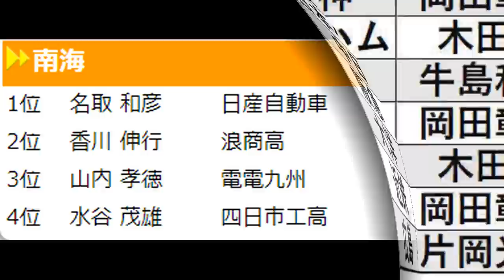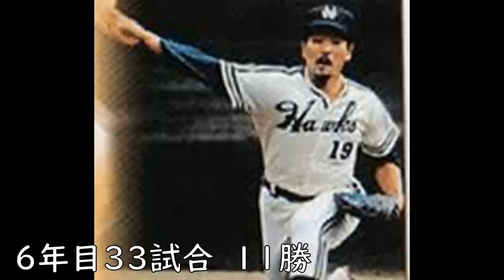【山内孝徳 南海】ドラフト3位で入団。4年目16勝をマークし20勝するまでヒゲを剃らないと決めその後ヒゲがトレードマークに。福岡ダイエー本拠地開幕戦で開幕投手を務めチーム移転後の九州初勝利をもたらす。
山内孝徳投手は、弱かった南海、福岡ダイエーを支えてきた投手で、いくら負けてもいくら打たれてもチームのために投げ続けた投手だ。

入団時は、2位指名を反故にされ拒否の姿勢も、粘りつよい南海の交渉と野村克也選手が付けていたレジェンドの背番号19を要求。これを南海が了承し入団へ。

その年のドラフト1位山内和宏投手が背番号18、在籍していた山内新一投手は背番号20だったので、背番号も並び山内トリオとして売り出した。

入団2年目から7年連続二桁勝利。しかし当時は弱く9年連続二桁敗戦、3回のリーグ最多敗投手に。20勝するまでヒゲを剃らないと願掛けで始めたヒゲはトレードマークとなったが、ついには20勝することはなかった。

福岡ダイエーにチームが変わった年の開幕投手も敗戦、、、しかし杉浦忠監督は、本拠地開幕も山内孝徳に託し、見事勝利しチームの九州初勝利を飾る。その後成績は低迷し、12年目92年通算100勝をマークし引退。

通算成績
319試合　100勝125敗5S　防御率4.43